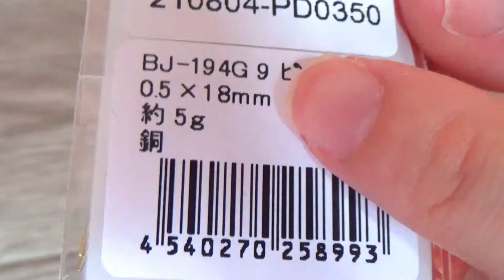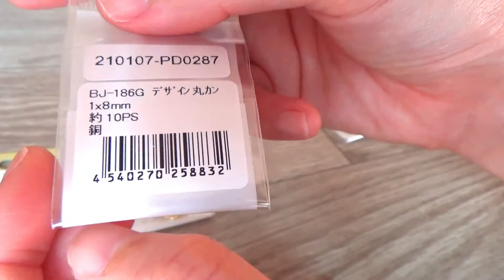くちびるモチーフのイヤリング作ってみた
こんにちは！笑莉(エミリ)です(*^-^*)

今回の動画は、手芸屋さんで購入したくちびるモチーフを主役に、イヤリングを作ってみました(*^^)v
このくちびるモチーフは一目惚れ！
黒い洋服や、カジュアルファッションとも合うイヤリングになりました(*´▽｀*)
愛用しています(^^)/

観てくださってありがとうございます(*´ω｀*)